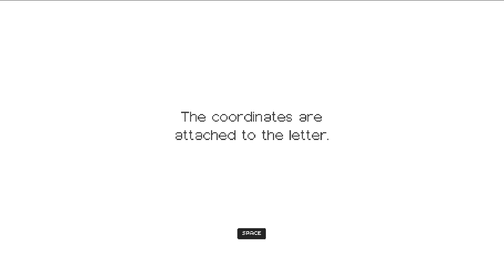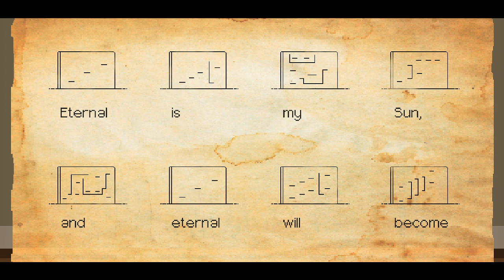Evan's Remains - Conheça o Jogo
Evan’s Remains é um puzzle de mistério e aventura no qual você precisa encontrar um menino desaparecido: Evan. O jogo combina puzzles de lógica em plataformas com uma narrativa inspirada em jogos japoneses de aventura gráfica.

Jogabilidade:
A cada dois ou três puzzles resolvidos, a história avança e novas mecânicas são introduzidas. O desafio dos puzzles se baseia na habilidade do jogador de descobrir o que precisa ser feito, ao invés de simples habilidade manual. Com o aumento gradual da dificuldade, os puzzles se tornam mais complexos ao combinar mecânicas previamente introduzidas.

História:
Evan, o menino gênio, está desaparecido por anos. Um dia, uma carta assinada por ele é recebida, dizendo que ele está em uma ilha inabitada no Oceano Pacífico. Ninguém sabe o motivo, mas ele pediu especificamente que uma menina chamada “Dysis” fosse procurá-lo. O jogador irá controlar essa menina sobre a qual não se conhece muito. Ao seguirmos a aventura de Dysis, as perguntas serão respondidas pouco a pouco. Todas as peças do quebra-cabeças irão lentamente se encaixar enquanto a verdade será revelada.